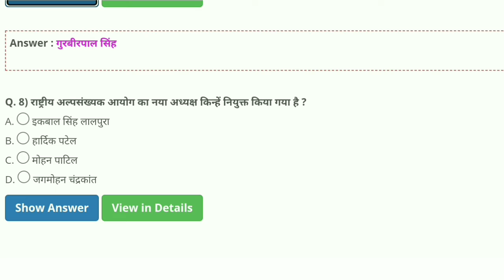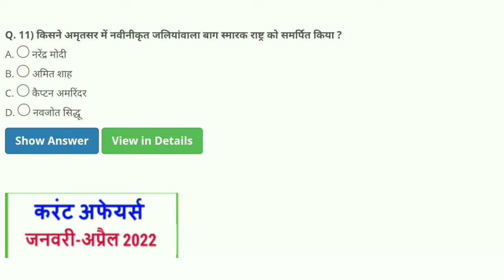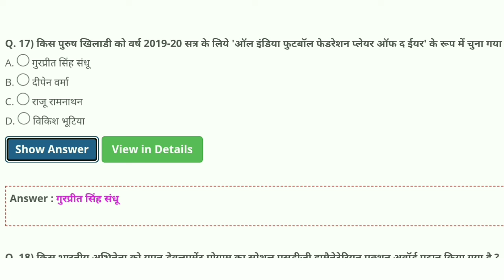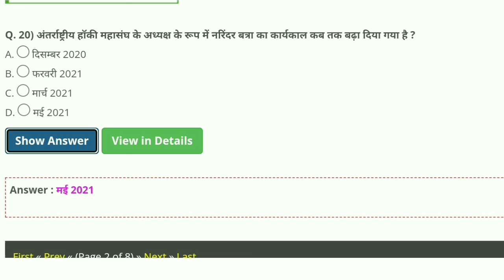Punjab Water Supply Department Bharti 2022,Punjab govt jobs 2022,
upcoming punjab govt recruitment 2022